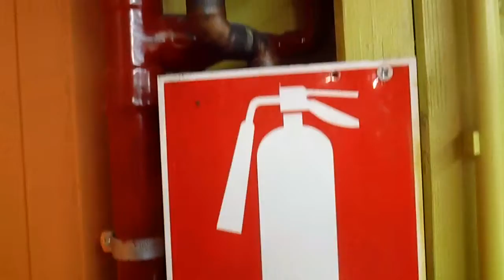Recherche de Fuite d'eau sans casse magasin intermarche 38 suite 2